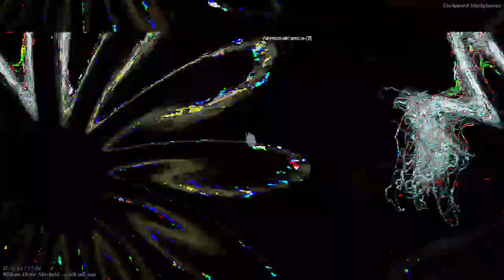[EPILEPSY WARNING] Movie 23 03 05 14h42m47s